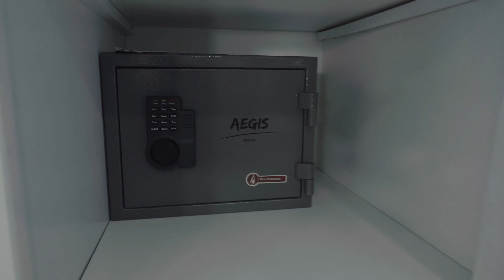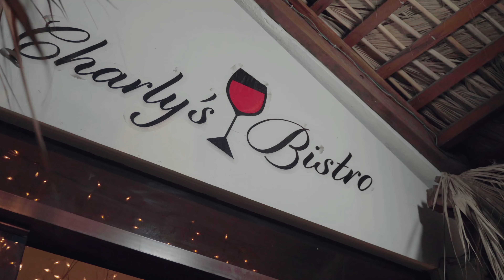Best Guest Friendly Airbnb In Sosua, Dominican Republic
In this video I’ll be showing a short commercial of my 1 bedroom 5 Star Luxury Suite located in Sosúa, Dominican Republic that’s currently available on Airbnb now

Below you will find a link of the article from Airbnb showing the #1 Airbnb in all 52 states. Airbnb selected 1 host from all 52 states and you can find my listing under Georgia Link:https: //